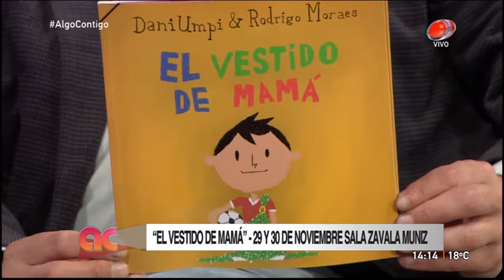Algo Contigo - Dani Umpi 21 de Noviembre de 2017